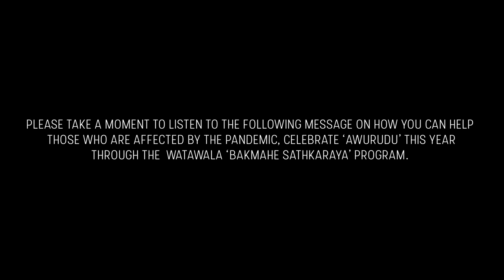අවුරුදු at Mahaweli Reach with Watawala | @Danceinspire Choreography | 2021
We're happy to have collaborated with Mahaweli Reach Hotel, Kandy to present you this 'Awurudu' special.  Special thanks to the management and everyone who got involved from Mahaweli Reach to make this project a success.

This 'Awurudu', we're glad to be part of Watawala 'Bakmahe Sathkaraya' program to help celebrate 'Awurudu' for those who are affected by the pandemic.

OUTFITS:
Udani Tailors Kandy

SOUNDTRACK:
Awurudu Keliya (අවුරුදු කෙළිය) - WAYO Brick House Sessions (April 2019)

Ru Waruna (රූ වරුණා)- Centigradz ft. Ash

Sirilaka Piri Awrudu Siri (සිරිලක පිරි අවුරුදු සිරි) - Rupavahini Official Aurudu Theme Song